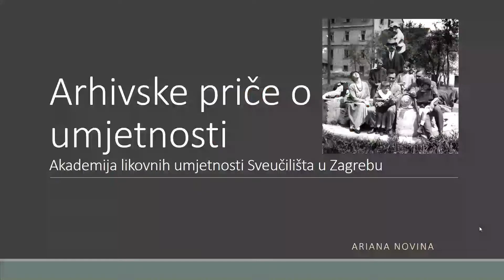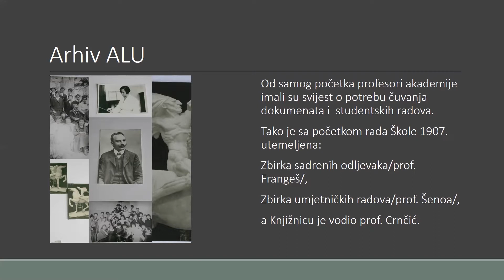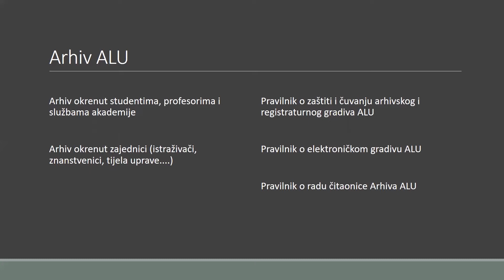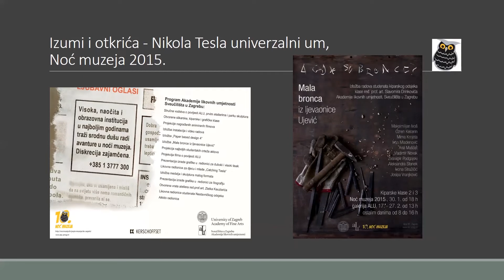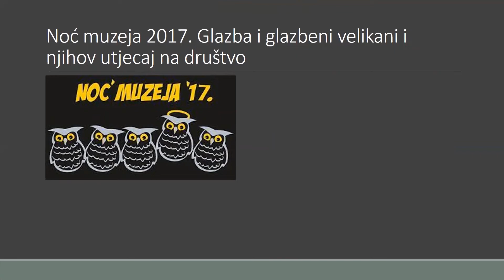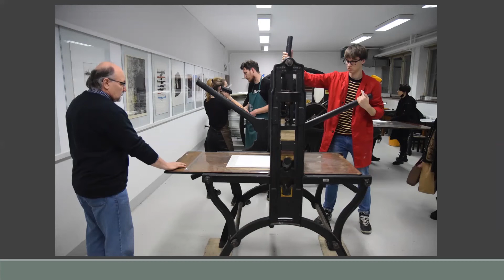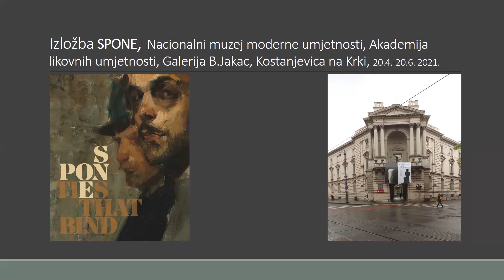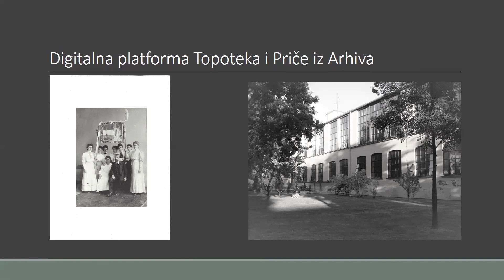Arhivske priče o umjetnosti - Ariana Novina, Arhiv ALU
9. lipnja - Ariana Novina, Arhiv ALU: Arhivske priče o umjetnosti

ICARUS Hrvatska partner je na projektu Kreativne Europe CREARCH posvećenom razvoju nove publike i kreativnoj interpretaciji arhivskih izvora. U okviru CREARCH aktivnosti pokrenuta je platforma „Priče iz arhiva“ koja prikuplja arhivske zapise s neobičnim pričama, životnim putevima i jedinstvenim sadržajima. U virtualnom i fizičkom obliku – na Internetu, mobilnim aplikacijama, izložbama i interakcijom s publikom – predstavljaju se priče skrivene u arhivskim zapisima i potiče stvaranje, prenošenje i interpretaciju novih priča.
U okviru 26. Edukativne muzejske akcije EMA - Iz/Van/Red/No! uz virtualnu izložbu organiziramo seriju online predavanja i radionica kojima će se predstaviti arhivske priče iz javnih i privatnih spremišta i zbirki. Predavanja možete pratiti uživo putem Zoom platforme prema rasporedu, a bit će i snimljena i dostupna na mrežnim stranicama ICARUS Hrvatska.